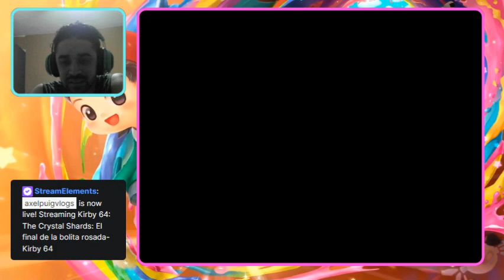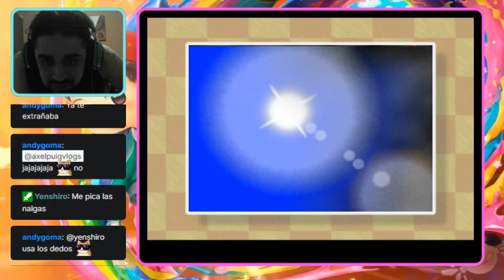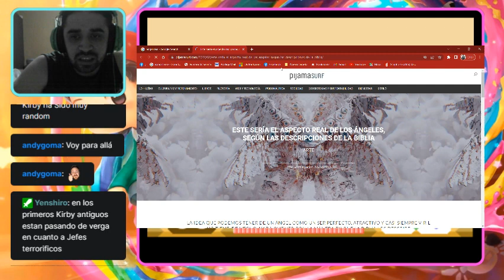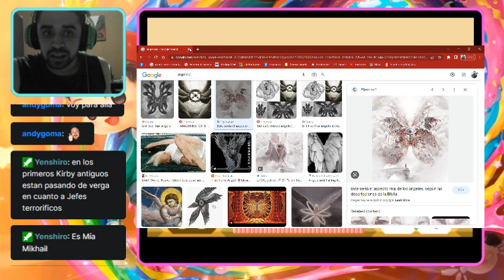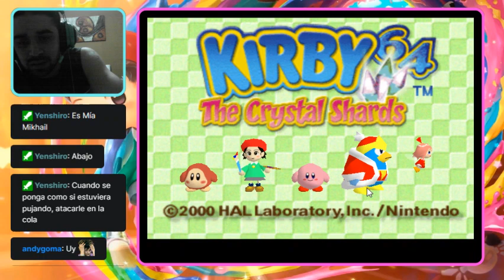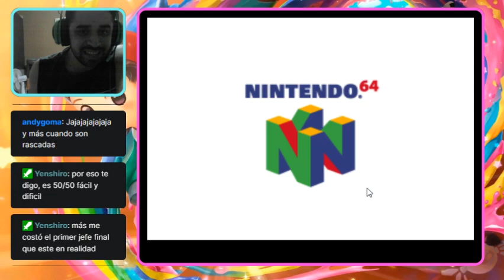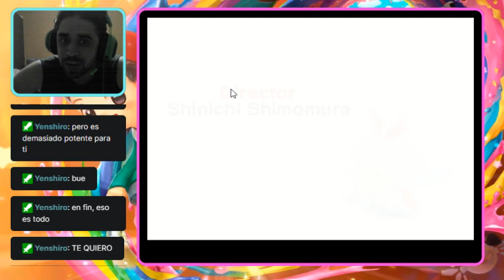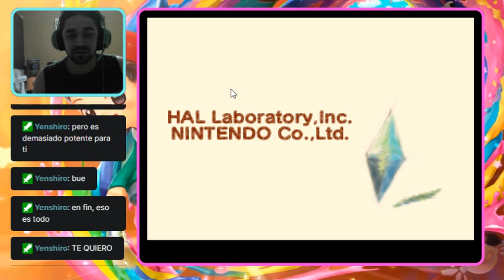Angeles y demonios-Kirby 64 cap FINAL